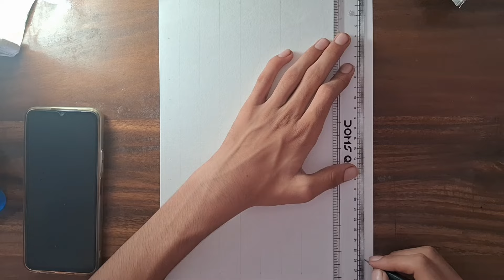Deadpool drawing 🗿easy step by step coloring video 🗿how to draw character🗿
😁😁🥺So thank you  tq tq So much for watch this video 😀😀😀

Deadpool drawing easy step by step
How to use smooth texture for colouring
How to draw perfect character with pencil colour
How to draw character
How to draw shiv ji
How to draw cute shiv ji
How to draw Indian flag
How to draw Deadpool and wolverine drawing easy
How to draw anime character
How to draw itachi
Anime drawing Easy
Naruto drawing video
Beautiful pencil drawing of lord shiva
How to draw naruto character
How to draw cool anime character